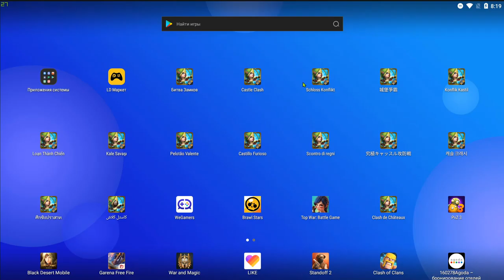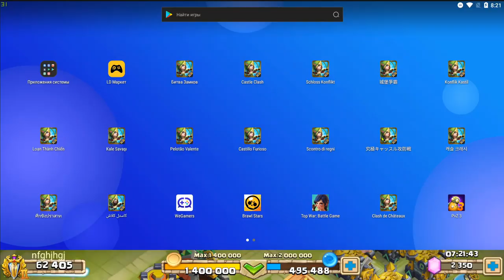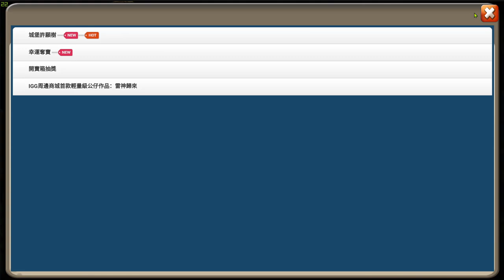УТРЕННИЕ ХАЛЯВЫ \ БИТВА ЗАМКОВ \ CASTLE CLASH